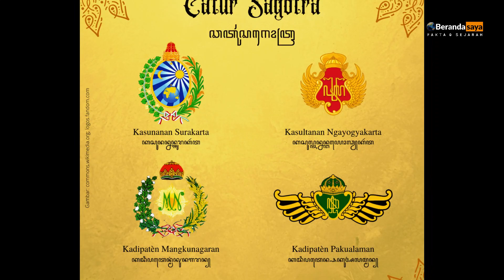SURAKARTA,KOTA BUDAYA WARISAN MATARAM "JEJAK WARISAN BUDAYA JAWA"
Srakarta adalah kesultanan pecahan dari kerajaan Fakta Menarik  Dan Sejarah Di Seluruh Dunia